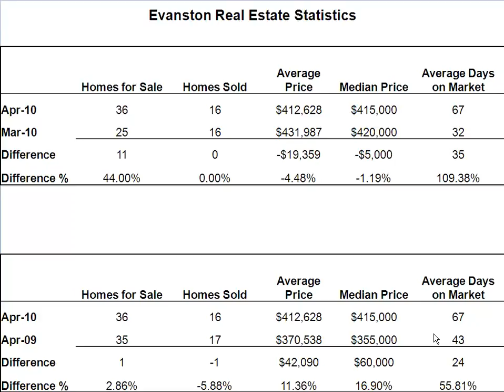Evanston Real Estate, Calgary AB. April Statistics 2010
Evanston Real Estate statistics April 2010. Homes for sale in Evanston Calgary, Evanston MLS or a Free Evanston Market Evaluation contact Jeff Campbell now!